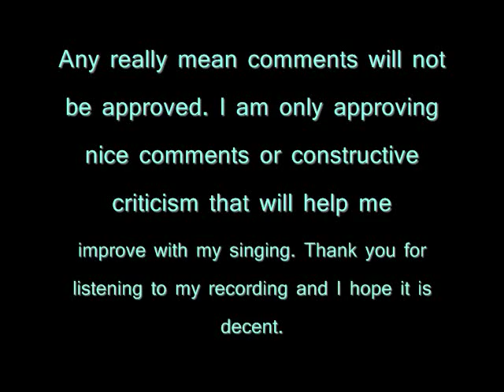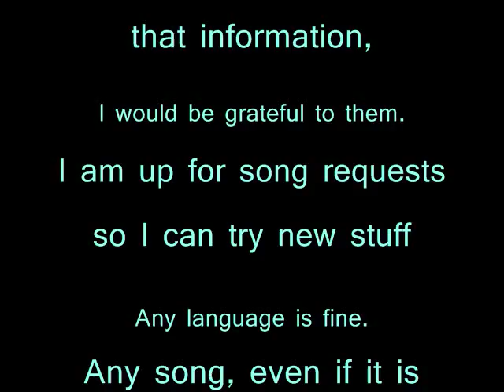Katayoku no Icarus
This is my first recording for this channel and i hope it sounds alright. I am looking for criticism on my singing so that I can improve. I will have comments set so that I have to approve the comments. The only reason why is because I do not intend to approve rude comments from people. I will only be approving of comments that are nice, or contain constructive criticism. Thank you for listening to my recording. Please enjoy. Below I have provided the lyrics of the song.

Lyrics:

Nakushita kako tobenai sora kienai kizu mo
Kimi ga ita kara waraiaeta n da

Ao no oka ni wa gyuttoshita omoide ga
Furitsumori boku ni yume o ataeru
Hoshi no yoru ni wa tooku orion sashite
Hane ga nai koto o wasureta

Boku wa hikari ga nakute sore de yokatta
Tada kimi dake wa doushite to boku o mite wa
Naita

Tori ni nareba kaze ni nareba kanau no kana
Boku wa sonna ijiwaru itte
Futari de nara te o awasete tsubasa da ne
Tsuyoi kimi no koe ni aa nazeka namida ga afureteta

Kimi wa itsu demo boku no hidamari da kara
Mabushisugite tama ni tsuraku naru yo
Hashaida kioku koi o yubikirishitara
Arigatou ga kokoro kogashita

Soshite sekai wa kyuu ni ugokidasu n da
Monokuro no hana wa niji no you ni saku hazu sa
Kitto

Iroasenai omoide tachi mune ni imasu ka
Midori hirogaru kougen kakete
Futo ryoute o hirogeta nara kanjiru hazu
Sou sa mugen no ima saa uta to tomo ni habatakou yo

Tsunaida te wa kumo o kitte
Oozora to iu ibasho kureta
Mamoru tsuyosa wa ikiru tsuyosa
Motto takaku motto takaku
Tonde mitai kara Ah